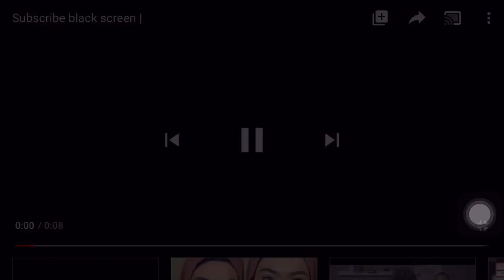MCD SPICY KOREAN BURGER 🔥 REVIEW JUJUR ! Sedap Baq Hang 😋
⚠⚠️ AMARAN⚠⚠
Review adalah berdasarkan pendapat aku tanpa dipengaruhi mana-mana pihak. Pada masa yang sama, aku SYORKAN KORANG CUBA DAN NILAIKAN sendiri. Boleh jadi, pendapat kita berbeza.
DM IG pun boleh.
🤩MEH LER TENGOK SOCMED AKU YANG SENDU

📷 REKOD VIDEO
♦️Iphone 7
💻 EDIT VIDEO GUNA PHONE, APPS
♦️Inshot , Premier Pro Cc , Kine Master & Imovie
🖼️ EDIT THUMBNAIL GUNA PHONE,  APPS
♦️Picsart , Adobe Spark Post
🔗 EQUIPMENT
♦️Clip On Lavalier Mic Boya By-M1 -
MCD SIPCY KOREAN BURGER 🔥|| Sedap Baq Hang ! 😋 | WAJIB CUBA !